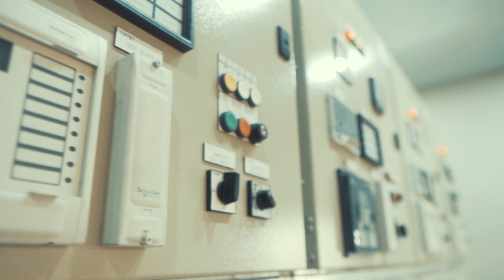Amreli Steel’s Reon PV Solar Plant is the largest clean energy project of Pakistan’s steel industry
Amreli Steel’s Reon PV Solar Plant at Dhabeji is the largest sustainable energy initiative of Pakistan’s steel industry.

With an annual expected generation of 7171 MWH the plant is geared to enhance energy efficiency and reduce operational costs for the business.